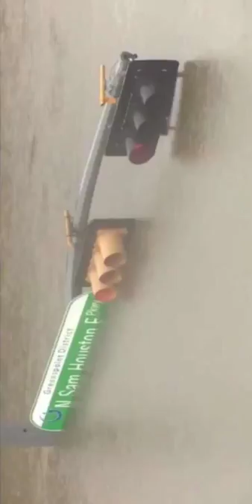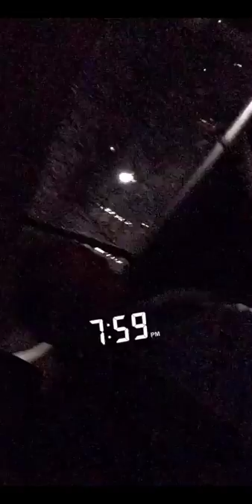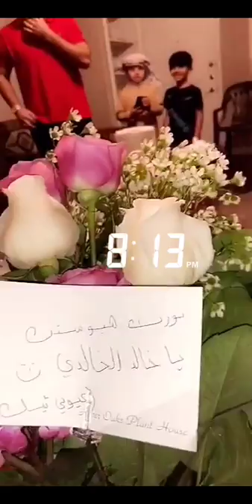خالد الخالدي-زيارة لمجلس المرافقين في هيوستن